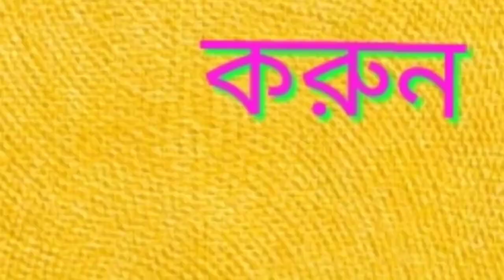আসাম মাধ্যমিক পরীক্ষা ১মাস পিছিয়ে। জনধন অ্যাকাউন্টে ১৫০০ টাকা দেবে মোদী। কাপড় দোকানে বিধ্বংসী আগুন